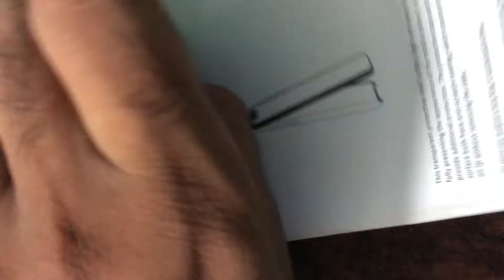iPhone case | 11 series type | purple | Eid Special